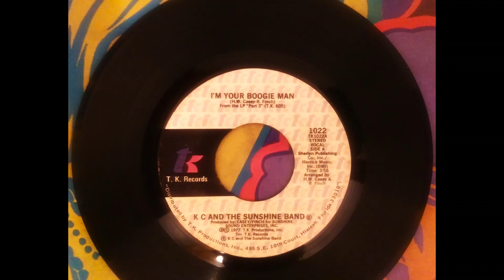I'm Your Boogie Man - KC & The Sunshine Band Original 45 1977